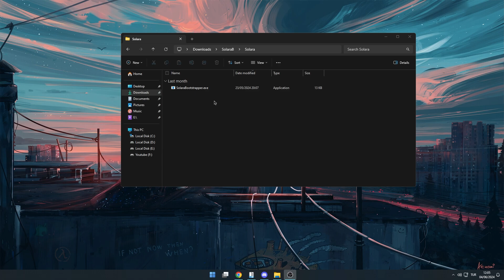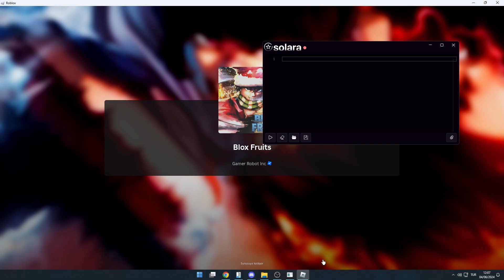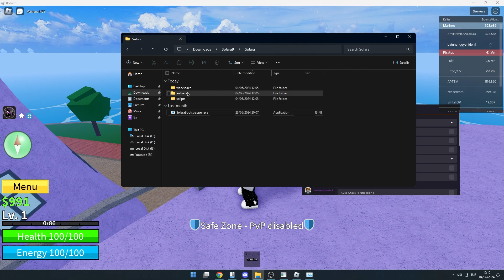Solara Exploit Güncellendi! Roblox Pc Executor (Windows Script Çalıştırma)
Merhaba roblox da script çalıştırmak için roblox solora exploiti deneyebilirsiniz. Bu executor güncel çalışan tek windows exploitdir.

Etiketler;
solara exploit,
roblox exploit,
roblox exploit 2024,
roblox exploit pc,
roblox exploit mobile,
roblox exploit türkçe,
roblox exploiting,
roblox exploit nasıl yapılır,
roblox exploit nasıl indirilir,
roblox exploit 2024 pc,
roblox exploit trolling,
roblox exploit no key,
roblox exploit after byfron,
roblox exploit açma 2024,
roblox exploit api,
api roblox exploit,
batuhang,
roblox executor,
roblox executor pc,
roblox executor mobile,
roblox executor 2024,
roblox executor no key,
roblox executors,
roblox executor mobile no key